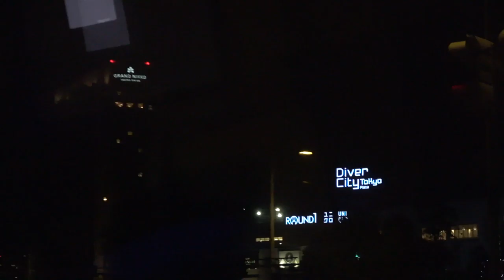パレットタウン、ヴィーナスフォート／HATOバスツアー【アストロメガ/2階建てバス】東京百景（フォトジェニックTOKYO）～夜発：空から～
2018/12/14
【場所】東京駅丸南口～銀座～レインボーブリッジ～お台場～東京タワー大展望台～行幸通り～東京駅丸南口